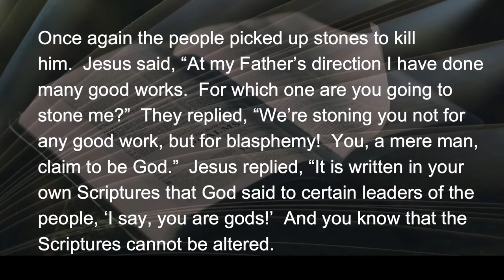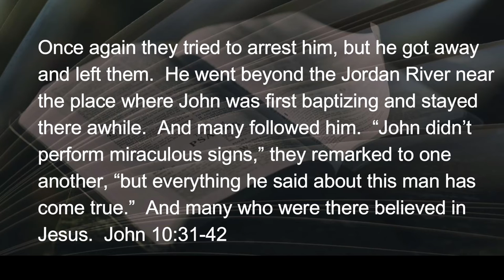051122 Trending NOW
Trending is an amazing phenomenon. Something happens in today’s world and the bandwagon gets overloaded in a hurry. The trending of people getting ready to stone someone is as old as .(see more)